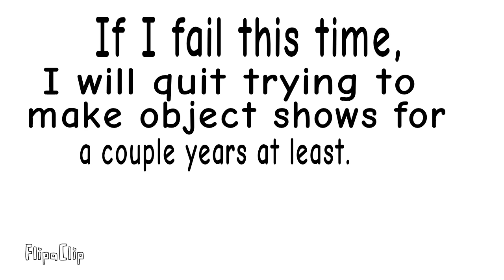BFA Contestant Reveal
Inspirations:

Seashell - Shelly BOTO
Ghosty - Ghosty BFTROR
Roe - Roe AIB (If Gatling Groink actually sees this and wants me to change Roe's asset I happily will change the colors)
Demon Glassy - Glassy AIB
Clappy - Clapboard BFB
Cakey - Cake BFB
Switchy - Nintendo Switch (just Nintendo)
Disk - Album AIB
Golf Ball - Golf Ball BFB
Facebook - The facebook logo ig?
FNF Speaker - Friday Night Funkin
Pika-Ball - Pikachu Pokemon
Red - Roe AIB/evil stuff/roe oc ig???

Extra info:
Contestant vote
Will probs not be a very good series but I can try :)